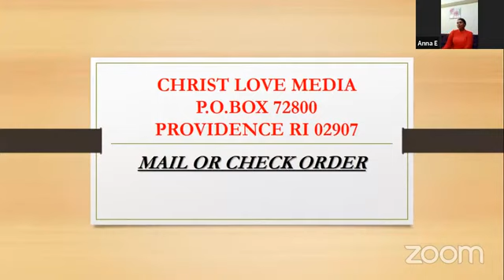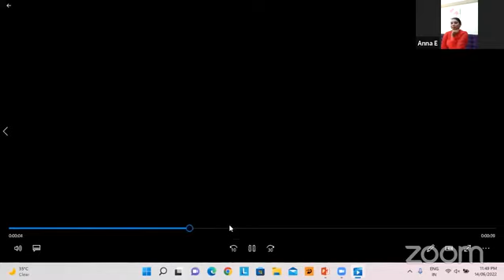Kingdom Embassy Budapest WHAT DO YOU DO WHEN THE GOING GETS TOUGH with Rev. Dr. Donna Lynne Ndifon